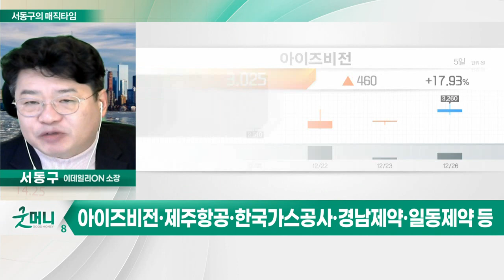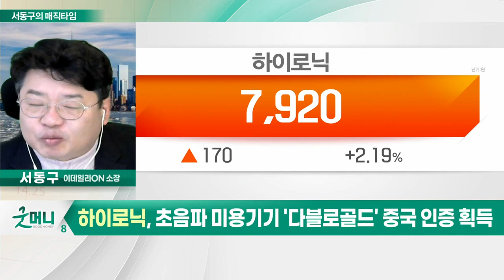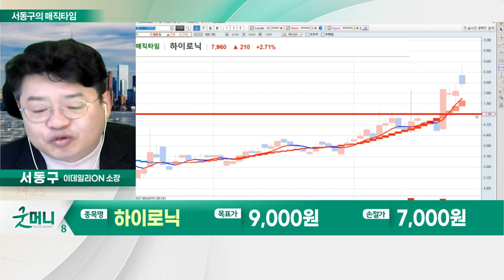하이로닉(149980)... 초음파 미용기기 '다블로골드' 중국 인증 획득_서동구의 매직타임 (20221226)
# 수급 공백: 오늘장 키워드
- 美·英 증시 휴장
- 대주주 기준 종목당 10억원 유지
- 대주주 가족 합산은 폐지
- 양도세 및 배당 회피 물량 출회 우려

- 초음파 미용기기 '다블로골드' 중국 인증 획득
- 중국 방역완화 수혜로 내년 실적 호조 지속
- 안정적 흑자기조 유지… 올해 기준 유보율 4,585%